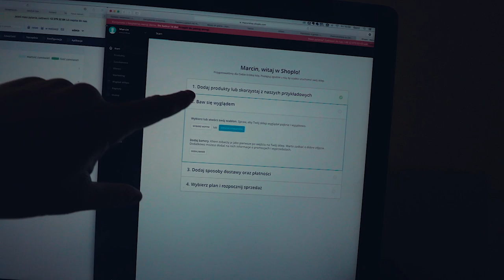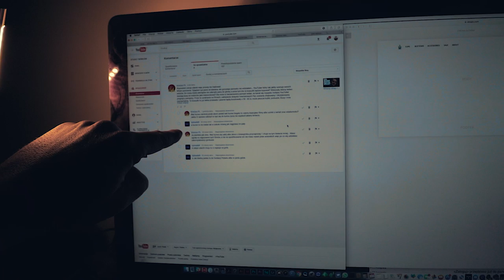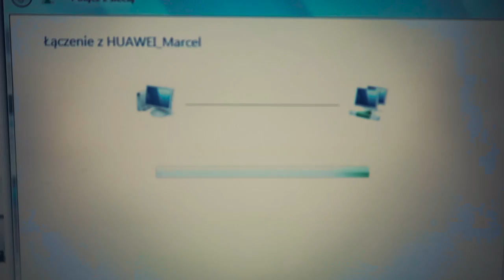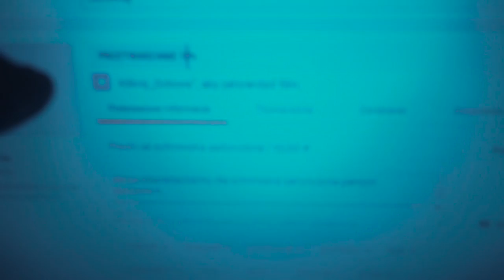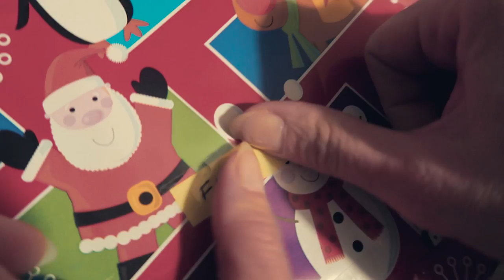Awaria na drodze / VLOG #226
Na drodze zespuł nam się samochód.
Odwiedziłem Manufakturę w Łodzi celem kupna Playstation VR.
Sprawdzam sklep internetowy i go testuję.
Gramy w FIFA 17 w 4 osoby.

Poznaj mnie lepiej:
Proponowane kanały:
Adres do wysyłki:
Marcin Mazur
ul.Słowackiego 40
97-300 Piotrków Tryb.